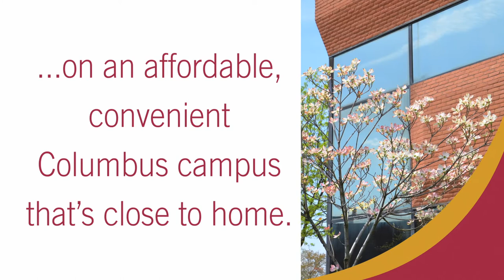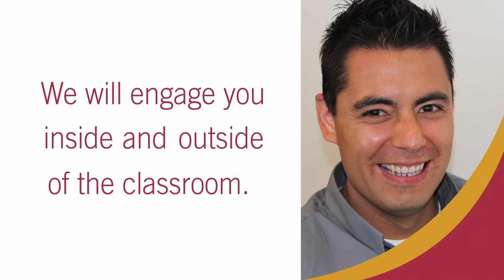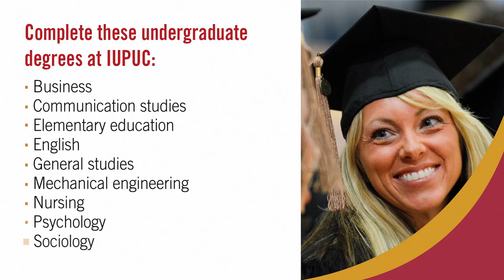I am IUPUC